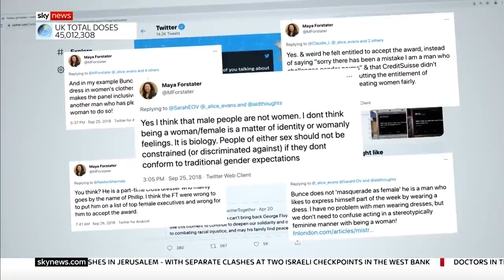Woman who lost job over transgender views warns of 'scary' precedent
A woman who lost her job after expressing views that sex cannot be changed and transgender women are "not women" has told Sky News she does not regret anything she has done or said.

Maya Forstater lost a test case at an employment tribunal in 2019, arguing that her belief should have legal protection.

The judge ruled her views were "not worthy of respect in a democratic society".

Her appeal is being heard next week and will include an intervention from the Equalities and Human Rights Commission.

and download our apps